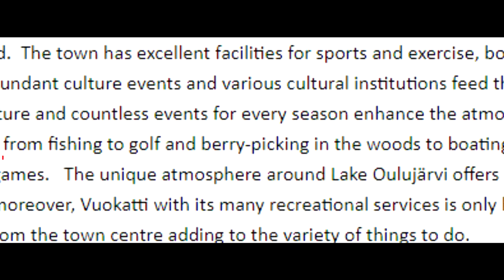This is my hometown.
Made a shortie of my hometown Kajaani, Finland.